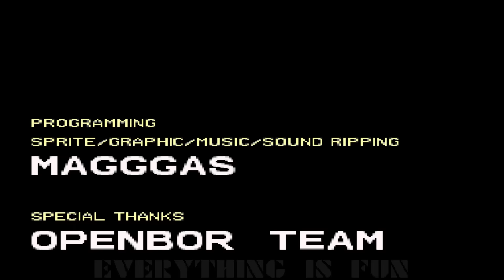OpenBOR Double Dragon Reloaded - Altered Beast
非常感謝 😄 😄 😄